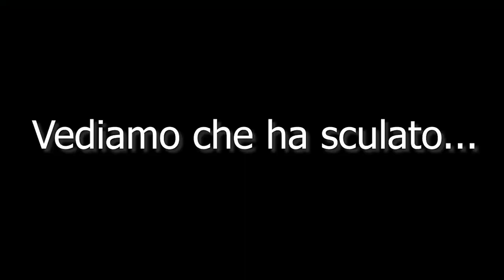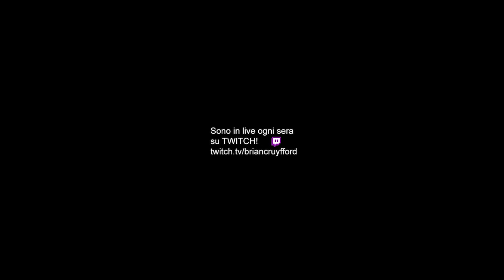Santana Invocation by Marioeluigi24